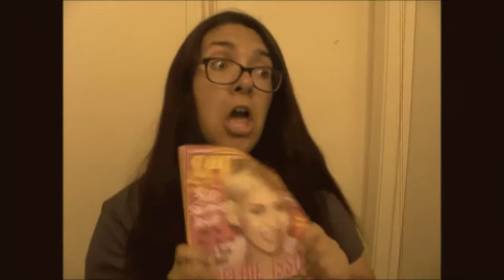The Power of Dance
A. Punch him in the gut
B. Punch him in the gut
C. Punch him in the gut
D. DANCE